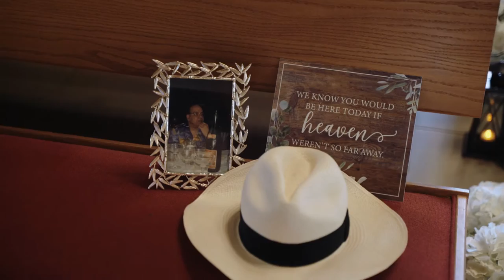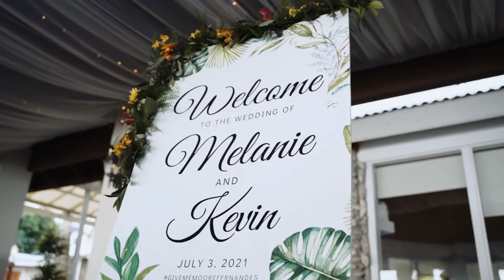Melanie and Kevin - Cinematic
Ceremony at St. Ignatius Church, Grand Cayman
Hair- Glam Factor (Monika)  & Make-up- Janelle